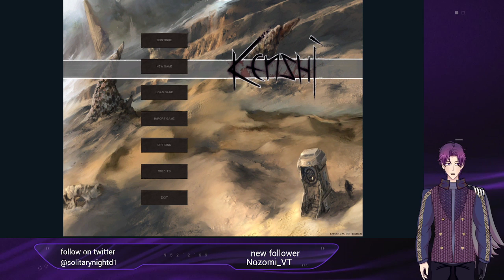Blind play through Part 2 Short Kenshi grinding stream; expect feline interruptions